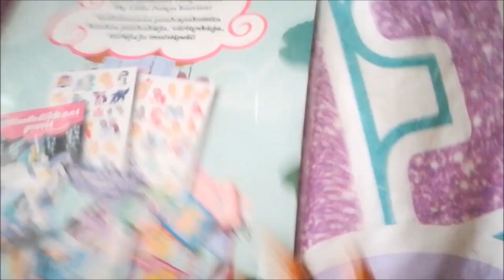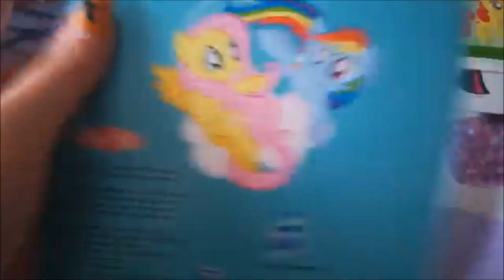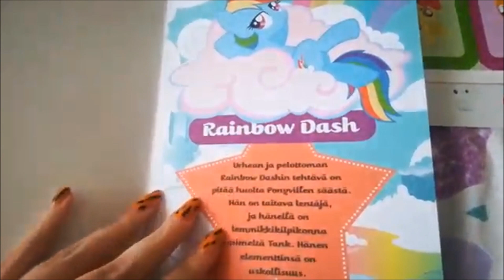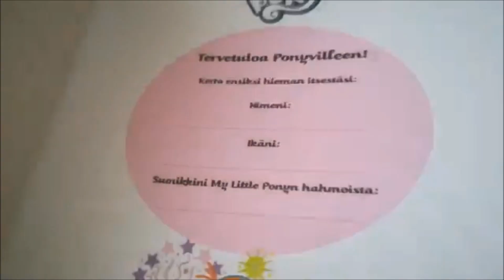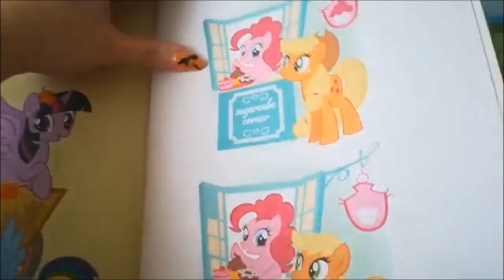Lets open a My little pony activity pack :3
Taking a closer look of this My little pony activity back with stickers etc :3
Katsellaan hieman lähempää tätä My little pony puuhapakettia jossa on tarroja jne :3